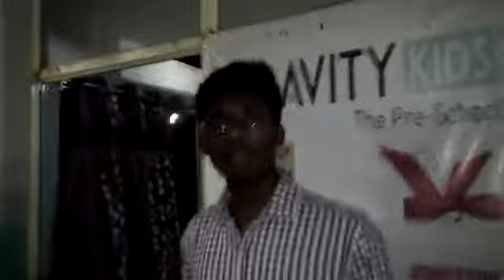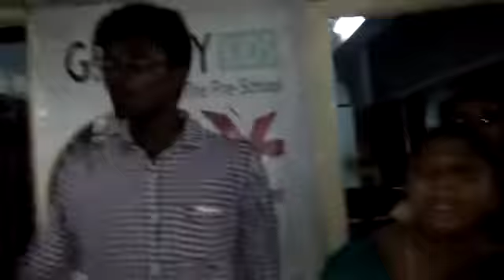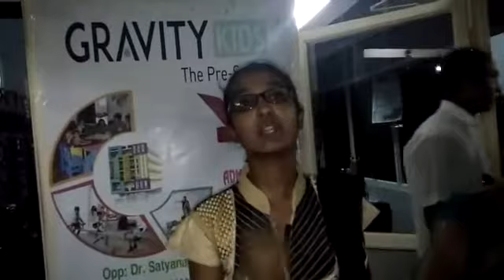TPTF Nirasana in Gravity High School, at Jagtial District